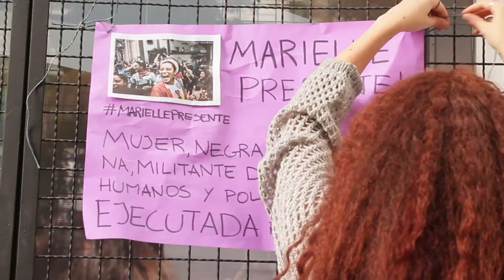A 42 años, voces contra la impunidad encubierta.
El sábado pasado, se conmemoró un nuevo 24 de marzo y la memoria volvió a tomar las calles. Desde muy temprano, la Plaza de Mayo se llenó de jóvenes, adultos, niños y niñas, pañuelos blancos (y también verdes), juegos temáticos, bailes, intervenciones artísticas, muñecos gigantes y toda la creatividad que año a año se intensifica en esta fecha.
El Encuentro Memoria Verdad y Justicia realizó su movilización, desde las 15hs, de Congreso a Plaza de Mayo, la cual contó con las Madres Línea Fundadora en la cabecera junto con las organizaciones de derechos humanos, políticas y culturales que le seguían el paso.
Les preguntamos a ellas y a quienes estuvieron ahí qué pensaban de las nuevas políticas de derechos humanos que el gobierno de Cambiemos tiene al recomendar la prisión domiciliaria de 111 genocidas entre los que está el genocida Alfredo Astiz. Esto fue lo que nos contestaron.